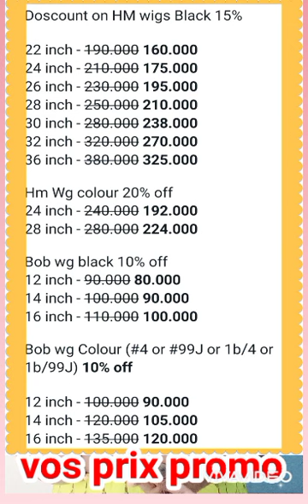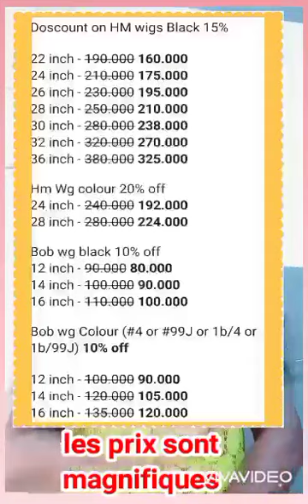VOUS EN CROIREZ PAS VOS YEUX!!!!! Du 26 AU 30 SEPTEMBRE VENEZ PROFITER DE 10 à 20% DE RÉDUCTION 🥳🥳